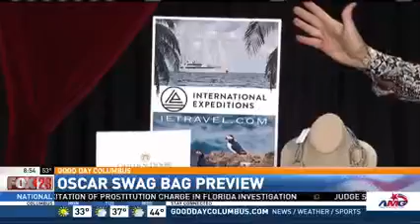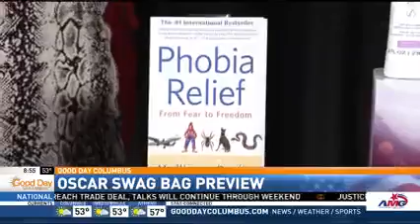WSYX Columbus SMT Interview